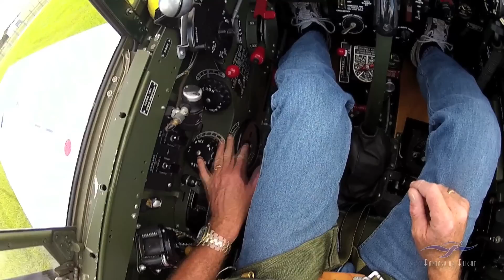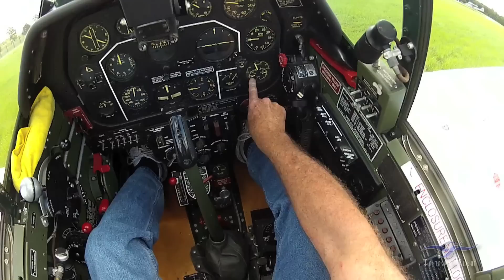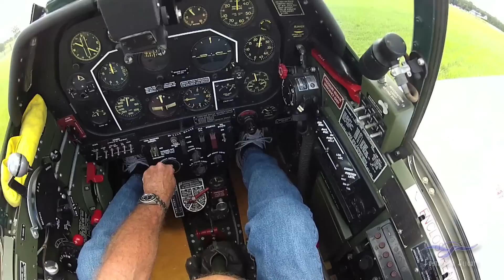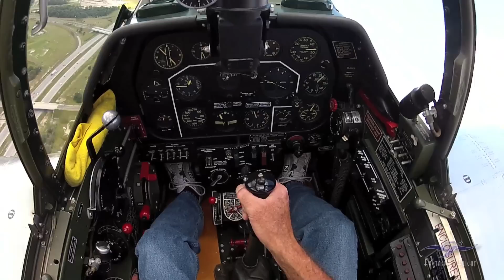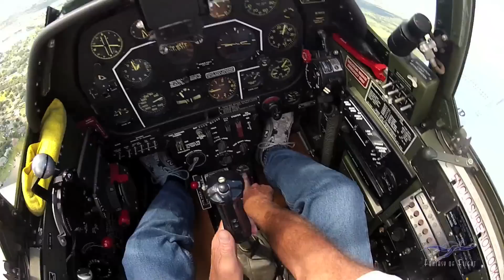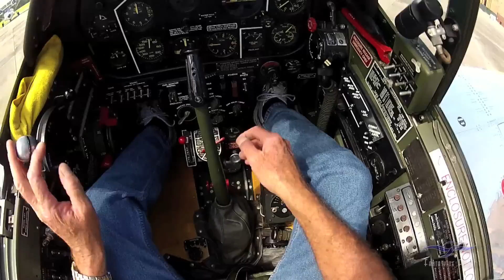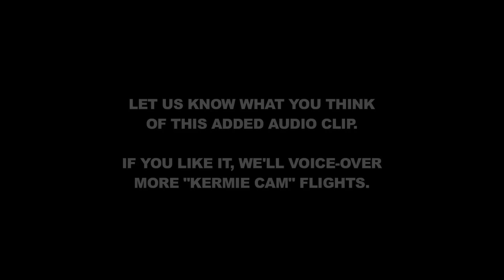Fly the P-51C Mustang! - w/ Flight Voice-Over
Here's a new version of our North American P-51C flight with added Voice-Over by Kermit Weeks, describing everything he is doing in the cockpit. We had some viewers say that they enjoyed our previous P-51 flight clip, but wished they knew what Kermit was pointing out throughout the flight. Take the ride again and hear Kermit describe first hand everything he does in the cockpit, as well as offer some interesting information along the way. If you enjoy this, let us know and we'll do the same type of voice-over for the Grumman Duck and Wildcat flights too.

Kermit Weeks Hangar